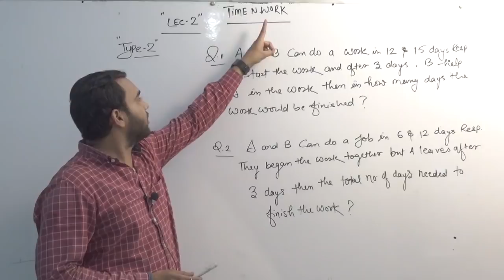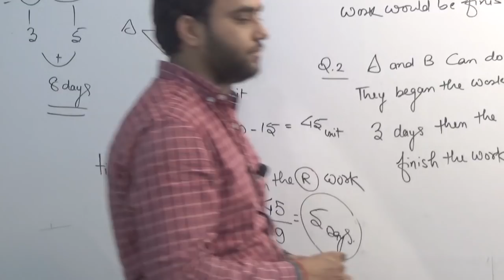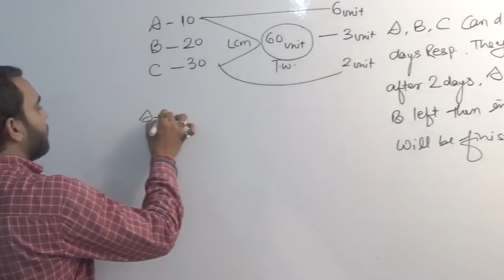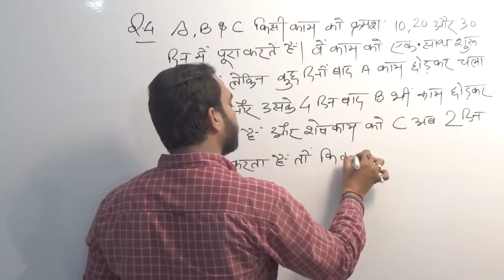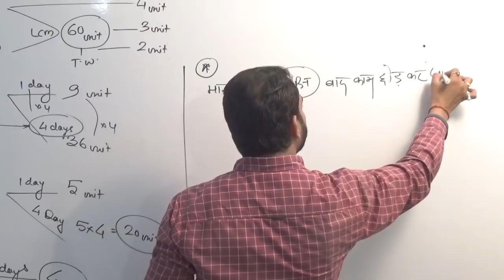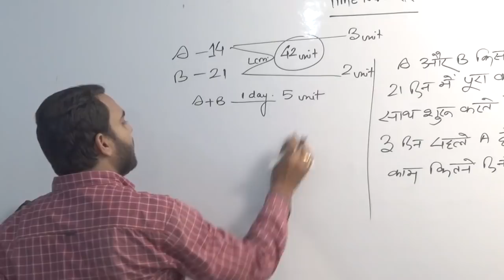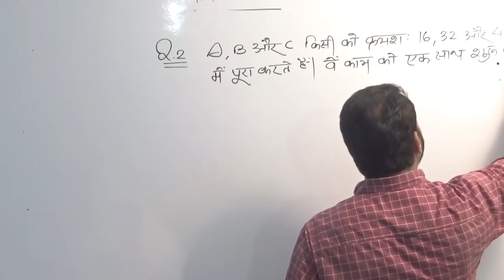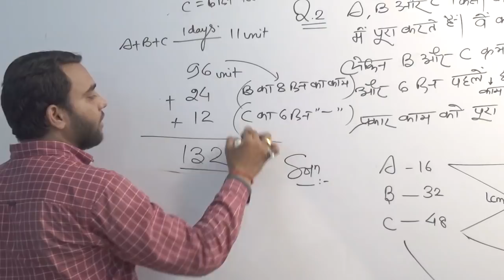TIME and WORK..RRB NTPC/ GROUP D 2019 PART- 2